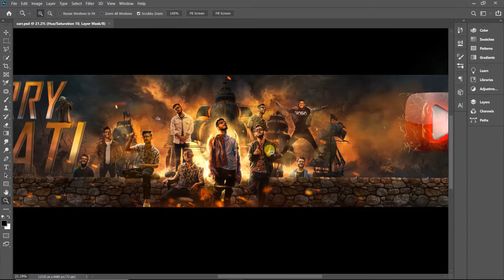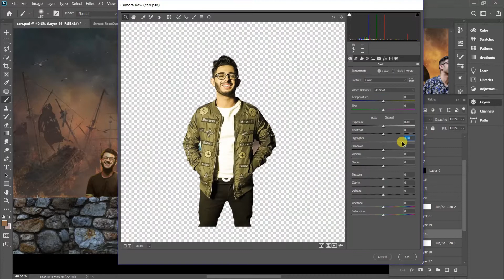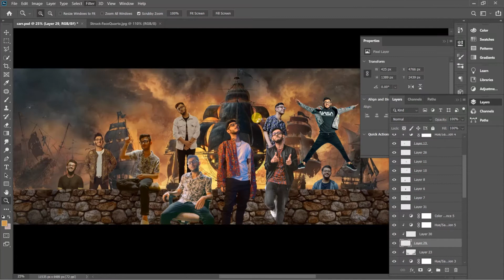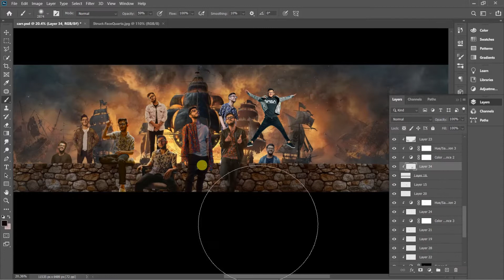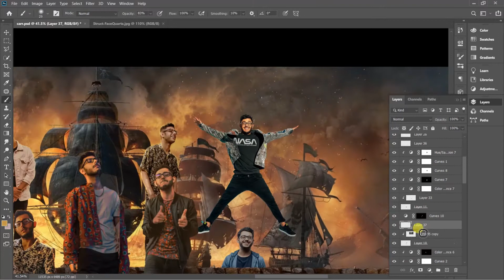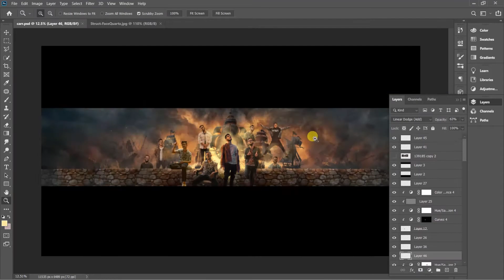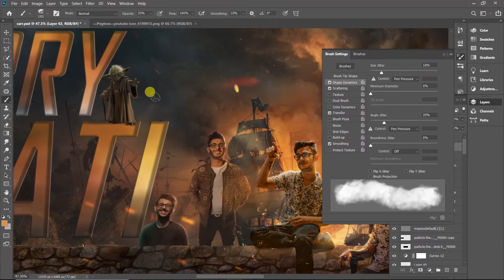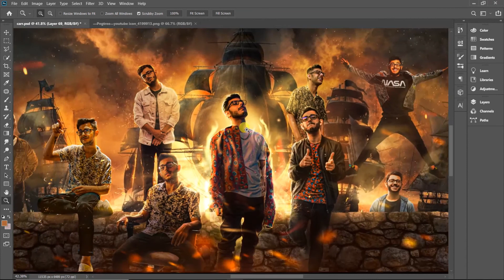PHOTOSHOP SPEED ART OF CARRY MINATI YOUTUBE BANNER COMPITITION | 2020 editing skills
hey guys
i hope you all are doing good and safe in your home
I'm back with my another video
this is my artwork that I've made for banner compition held by carry bhai.
i gave it my best , doesn't matter whatever the result will be